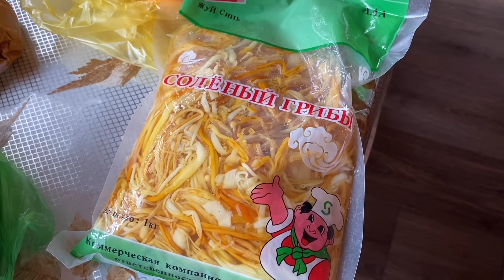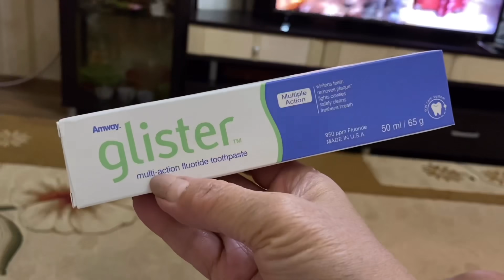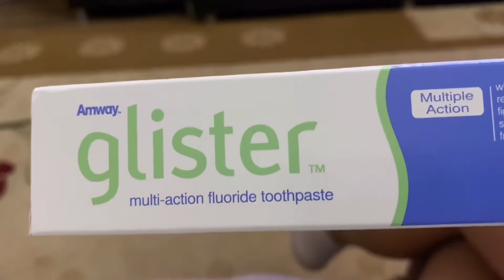Подготовка идёт полным ходом! Раскрутили!